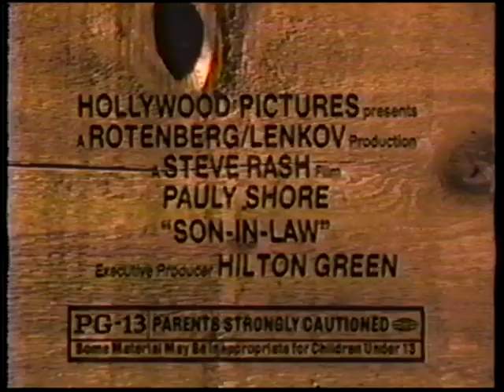1993 Pauly Shore Son in Law TV Movie Trailer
If you can tolerate Pauly Shore, this is actually a funny movie.